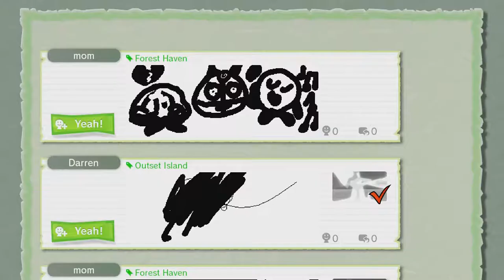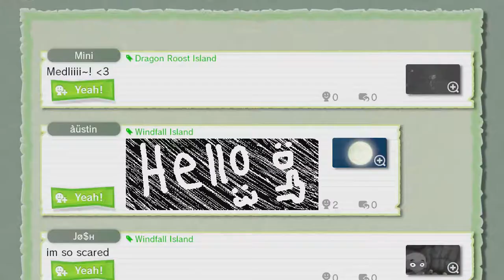Wind Waker HD - Part 77 - I'm a Bird-man!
Going back for the treasure chart treasures and then conquering the bird-man contest!